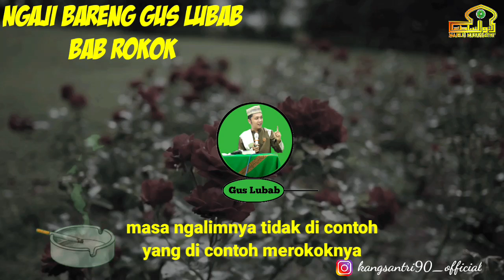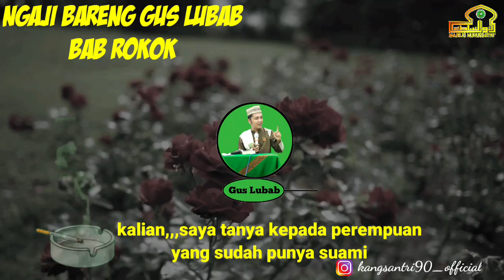MANA DALILNYA...? rokok haram atau makruh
asalamaualaikum

  video terbaru dari gus lubab mengenai bagaimana hukum rokok yang mana sampai saat ini masih sering menjadi kontrofersi tentang bagaimana hukum rokok itu sendiri,,
   simak penjelasan gus lubab dalam video pendek berikut,tonton hingga selesai agar lebih fahan

penceramah  : KH .Lubab al Mubahitsin Lc.
creator video : M nadhif